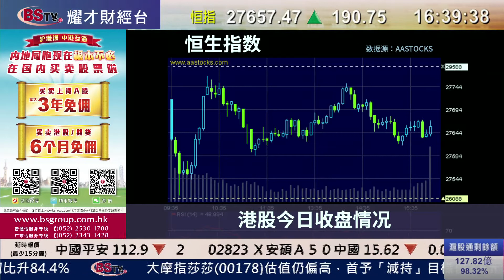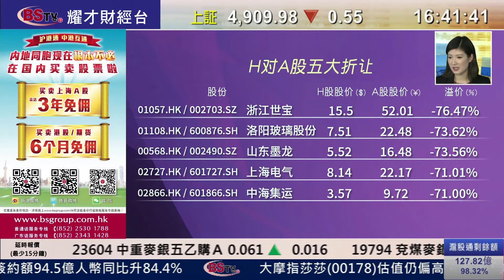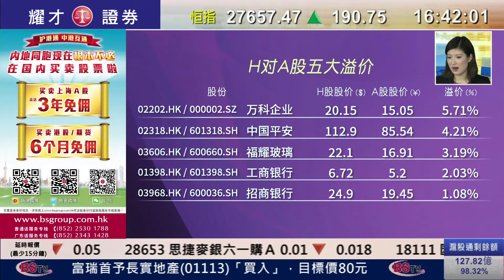耀才財經台 滬港股市總結(國) 曾臻﹣恒指升190點收27,657點，突破廿天線